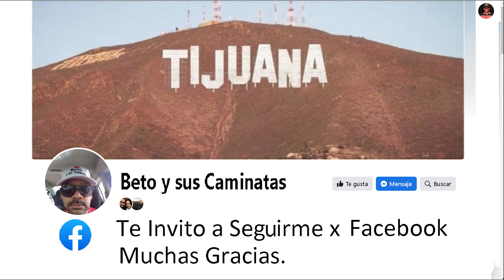LAVAMATICA MIMI , EN COL. BUENOS AIRES NORTE , EN TIJUANA .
Que tal, esta Lavamatica MIMI , Se encuentra en la Col. Buenos Aires Norte sobre la Ave. Ejido Chilpancingo y Calle. Rosario , en Tijuana , Agosto-2024